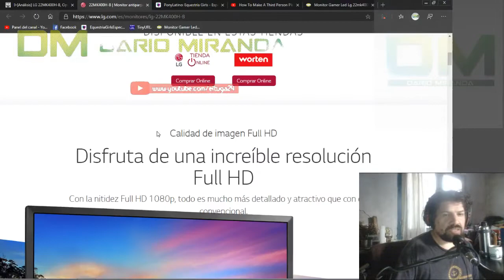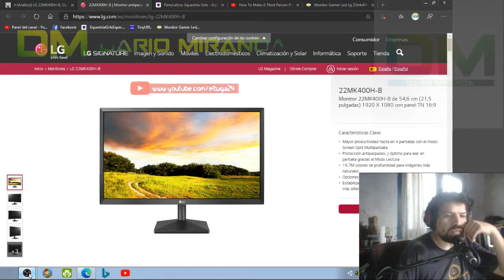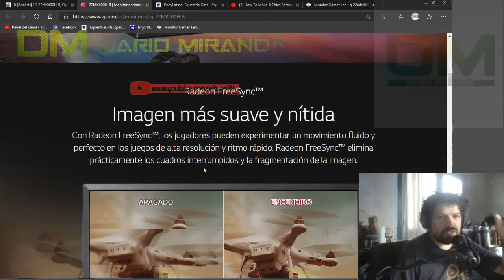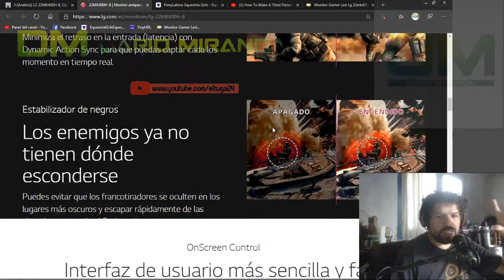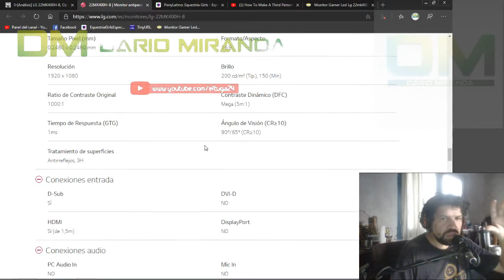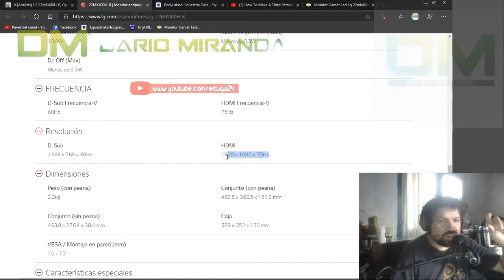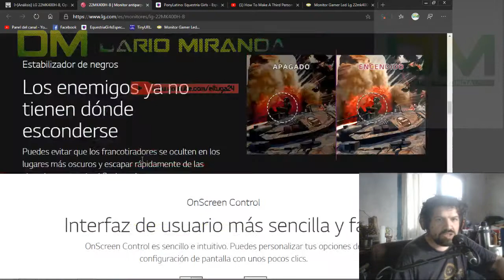Mi primer ASMR :Monitor Gamer Low cost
Monitor Lg 22mk400h-b